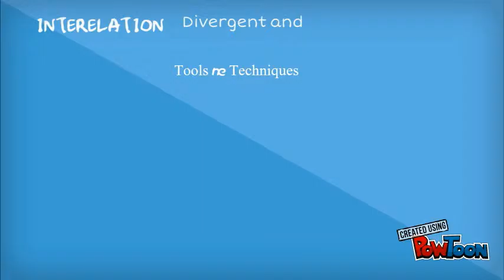Divergent Thinking And Tools (version 1)